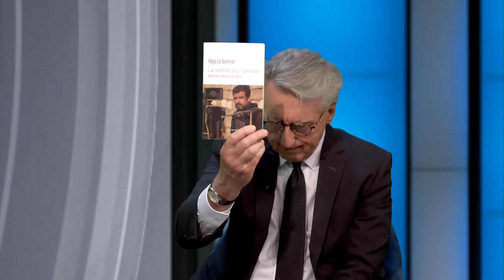Quelle est la vérité du terrain pour un reporter de guerre ?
Comment confronter vérité et réalité ? Régis Le Sommier publie La vérité du terrain, chez Bouquins Edition.

regislesommier, laveriteduterrain, bouquinsedition, afganistan, talibans